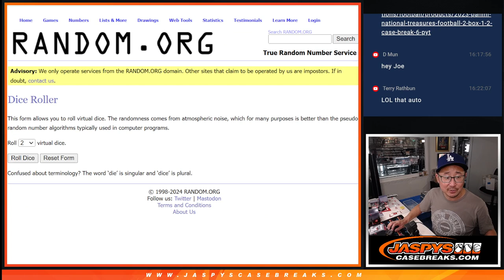RANDOM - M, 10/28/24 - 2023 Panini National Treasures Football 2-Box 1/2 Case Break #5 *PYT*